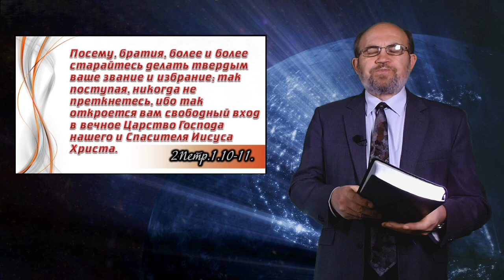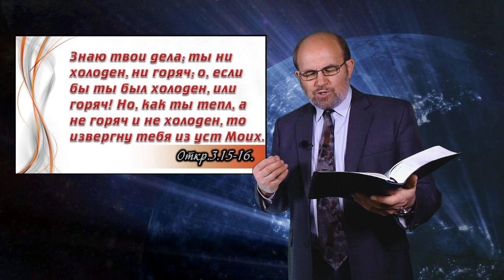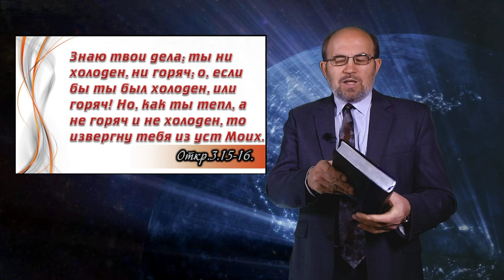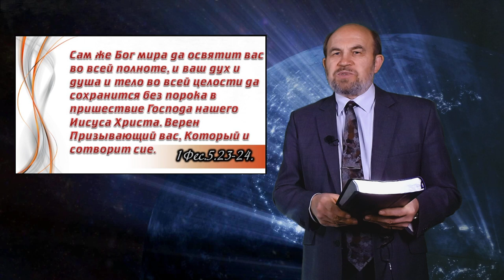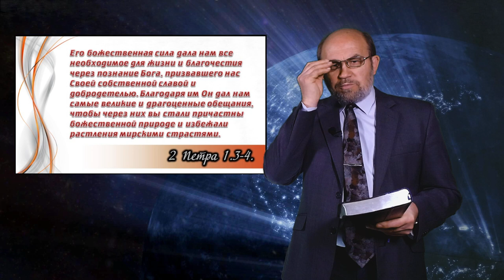Проповедь. 04 Церковь это полнота Христа.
Церковь Божью люди строят…
Не цари, и не герои…
В сердце – вера, и Писание – в руках!
Царство Божье приближая,
Образ Божий отражая...
Сегодня наша тема об этом...